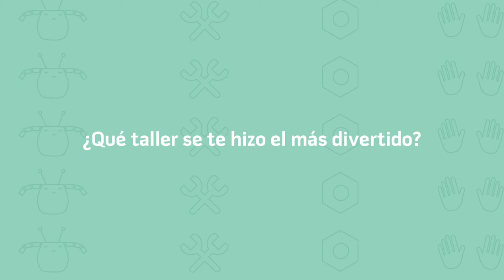Semana 2 del Programa de Verano para Niños CCD.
Te compartimos la videomemoria de esta divertida semana en la que los niños aprendieron técnicas básicas de cerámica, construyeron una araña robótica, crearon sus propias coreografías mientras comprendían el funcionamiento de su cuerpo y más.
Centro de Cultura digital 2014.